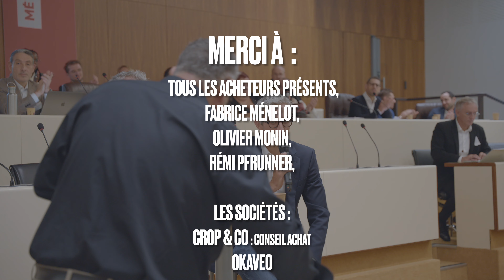1 Vendeur VS 250 Acheteurs (ils le cuisinent en live)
Entre acheteurs et vendeurs, c'est une longue histoire d'amour !

00:00 - Introduction – Pourquoi les commerciaux n'aiment pas les vendeurs ?
03:06 - Les attentes des acheteurs : Comment comprendre ce qu'ils veulent vraiment et s'adapter à leurs priorités.
05:11 - Pourquoi il est essentiel pour un acheteur de connaître ses marges et comment cela influence la négociation.
06:07 - La relation commerciale saine – Pourquoi une relation honnête et transparente entre acheteur et vendeur est indispensable.
08:57 - Quelles sont les qualités d'un bon acheteur vis-à-vis d'un commercial ?
12:10 - Pourquoi il est important pour un acheteur de connaître ses propres limites.
13:20 - Comment devenir le partenaire privilégié de vos clients – Ce qui fait vraiment la différence.
16:20 - Comment un acheteur devient-il le client préféré de son fournisseur ?
19:25 - Le rôle d'un commercial en 2024
22:12 - Capacité d'analyse et de synthèse : les compétences-clés pour les commerciaux de demain.
23:03 - Quels sont nos conseils pour devenir meilleur en tant qu'acheteur ?

À propos de cette vidéo :

Ce mois-ci, j'ai eu l'honneur d'être invité par Crop&Co à leur événement annuel "La fête des achats" à Lyon. Un rendez-vous dédié aux acheteurs, où ils ont choisi de donner la parole à un vendeur.

Dans cette vidéo, je vous emmène dans les coulisses d’une relation parfois houleuse mais toujours fascinante : celle entre acheteurs et commerciaux. C’est un sujet brûlant, souvent perçu comme conflictuel, et pourtant… il existe des clés pour transformer cette confrontation en une véritable collaboration. Après avoir été face à 250 acheteurs lors de la Fête des Achats, j’ai eu envie de partager avec vous ce qui fait réellement la différence entre acheteur et commercial. Et surtout, comment chacun peut mieux performer pour bâtir des relations solides avec ses partenaires, qu’il s’agisse de vendeurs ou de fournisseurs.

On pense souvent que la relation vendeur acheteur est un bras de fer, mais en réalité, c’est bien plus que cela. C’est un jeu subtil d’équilibre, où la transparence et la compréhension des besoins de l’autre sont les maîtres-mots. Dans cette vidéo, je vous dévoile des techniques de négociation achats, des conseils d'achat, et des astuces pour améliorer vos discussions commerciales et optimiser vos négociations avec les fournisseurs.

Voici les points essentiels que nous allons explorer ensemble :

La différence entre acheteur et commercial :
Pour réussir une négociation, il faut avant tout comprendre les contraintes et les objectifs de chacun. Trop souvent, la méfiance s’installe alors qu’en réalité, une relation de confiance et de partenariat peut mener à de meilleurs résultats pour tous.

La négociation des prix :
Je vais vous montrer pourquoi connaître ses marges est crucial pour un acheteur et comment cela peut impacter la négociation avec les fournisseurs. Vous verrez également pourquoi un vendeur doit adapter son offre en fonction des priorités de l’acheteur pour réussir dans la négociation et vente.

Les clés d'une relation fournisseur réussie :
Que vous soyez acheteur ou vendeur, comprendre les mécanismes d’une relation fournisseur saine est la clé pour bâtir des partenariats solides sur le long terme. Je partagerai avec vous mes conseils pour devenir le partenaire de confiance de vos clients.

Techniques de négociation achats et vente :
La qualité d'une négociation se prépare bien avant de discuter du prix. Poser les bonnes questions et bien comprendre les besoins de l'autre est essentiel pour éviter les erreurs et booster vos performances, que vous soyez acheteur ou commercial.

Conseils pour les acheteurs :
Que vous soyez en formation acheteur ou déjà expérimenté, cette vidéo vous donnera des conseils pratiques pour optimiser vos processus et améliorer vos relations avec les commerciaux. Comprendre leur point de vue vous permettra de mieux négocier les prix et d’obtenir de meilleurs résultats dans vos achats.

En fin de compte, la relation entre vendeurs et acheteurs peut être compliquée, mais elle devient incroyablement efficace lorsqu’elle repose sur la confiance et la transparence. Alors, que vous soyez un acheteur cherchant à peaufiner vos techniques de négociation achats, ou un vendeur désireux de mieux comprendre la relation fournisseurs, cette vidéo est faite pour vous !